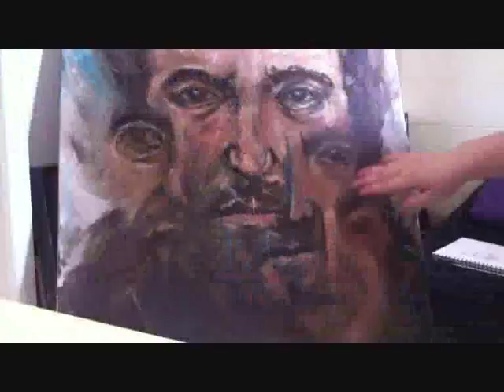Time-lapse painting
My first attempt at a time-lapse video. I did this painting one weekend, decided to film it. It's clear to see from this that my painting style is "fuck it, I'll put that there".

Mediums used - charcoal, acrylic and oil paints.

Influences - Lou Ros, Wyatt Mills, Andrew Salgado, and Lucian Freud.

1st song - Nujabes "Feather" featuring CYNE
2nd song - JUNGLE "Heat"

All music is copyrighted to the artists and record labels respectively.